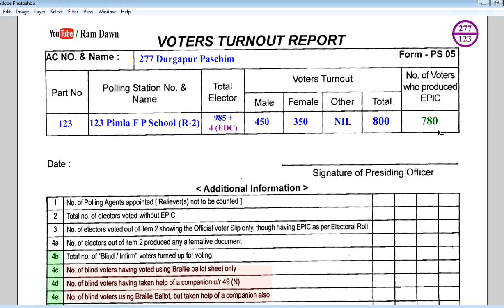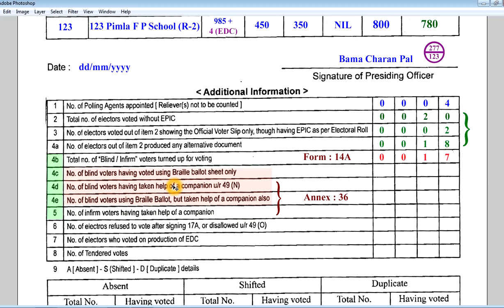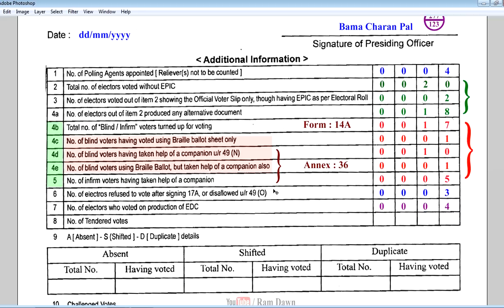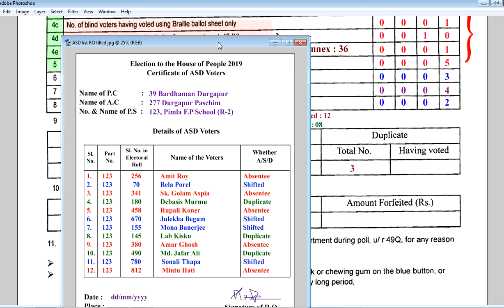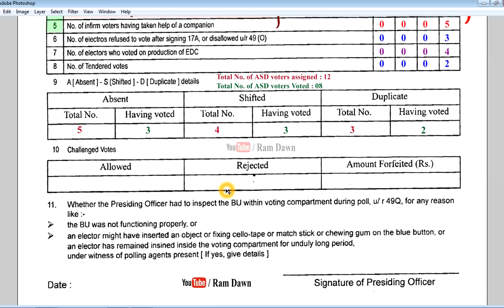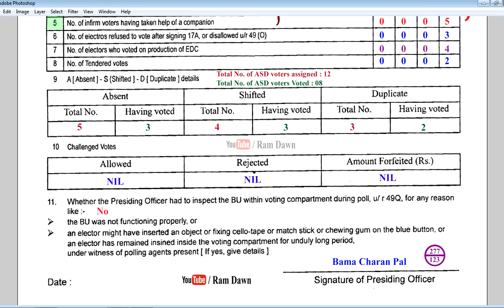Bidhansabha Vote : PS 05 বা Voters Turnout Report Form টি কিভাবে ফিলাপ করবেন?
How to fill up PS 05 or Voters Turnout Repot form in Bengali, Bidhansabha Vote PS05 form filling process,
Date : 20/02/2021